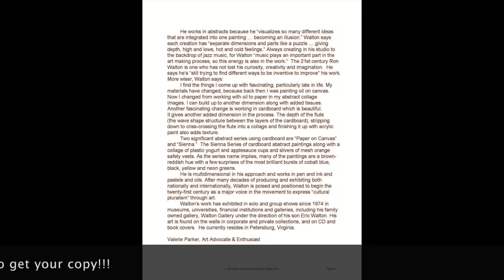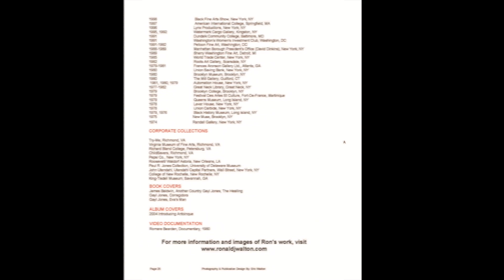The Struggle Never Ends (BLM) Series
This catalog is new body of work based on the Black Experience in America,  that started in the mid 1500's to today's Black Lives Matter (BLM) movement.